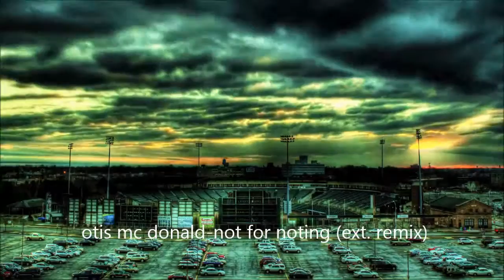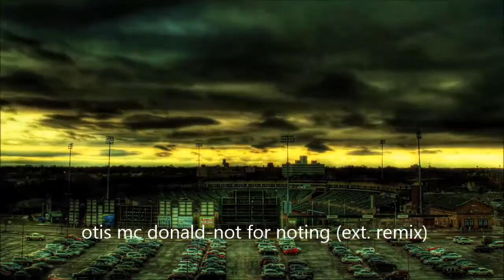Otis McDonald Not For Nothing ext. remix